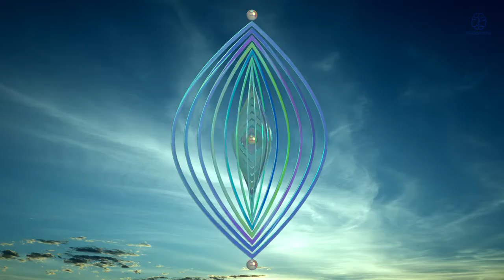Mindfulness Spinner with 432Hz Music - Reduce Stress - Clear The Mind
Relax to the next installment of my digital wind spinner series...

for more meditative and immersive videos.